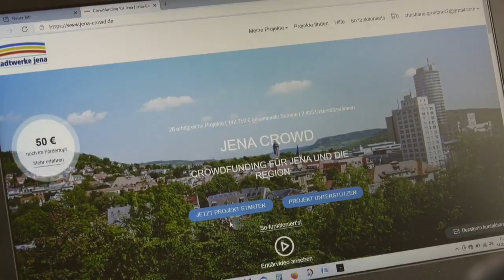Jena Crowd: Kommunales Crowdfunding für Jena